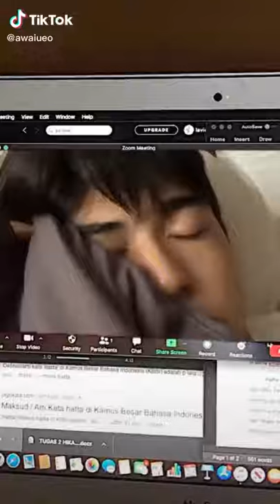PATRICK NATTAWAT FINKLER😘